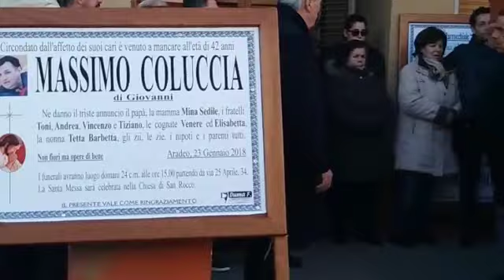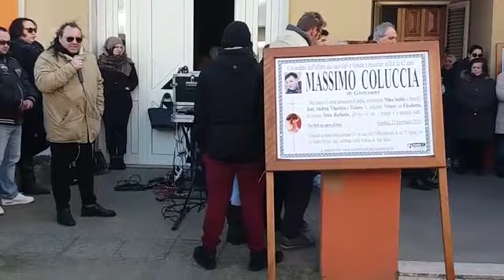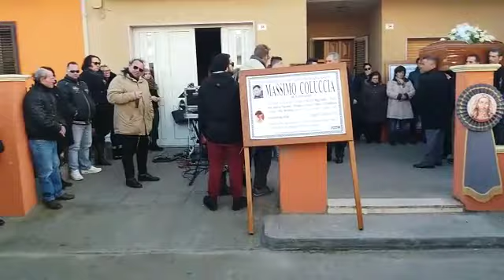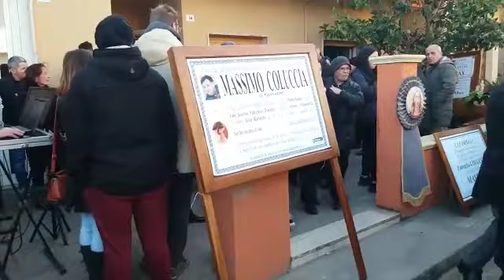ADDIO A MAX COLUCCIA GRANDE ARTISTA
L'ULTIMO ACCORATO SALUTO A MAX COLUCCIA ARTISTA NOTO NELL'AMBIENTE MUSICALE E CIRCENSE PER LE SUE DOTI ECLETTICHE DI CANTANTE E PRESENTATORE.LA FAMIGLIA GLI AMICI IL PAESE SI SONO STRETTI IN UN UNICO ABBRACCIO! GIANGY HA DEDICATO ADAGIO CON LA SUA SPLENDIDA VOCALITA' VISIBILMENTE COMMOSSO.